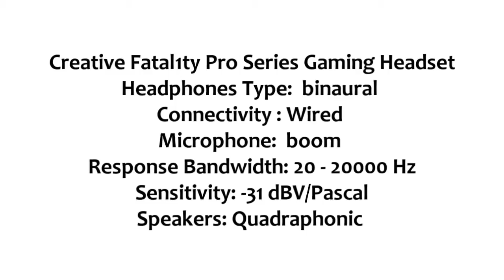Fatal1ty Gaming Headset Review and Unboxing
Unboxing and Reviewing the Fatal1ty Pro Series Gaming Headset HS-800
Amazon.co.uk

Creative Fatal1ty Pro Series Gaming Headset
Headphones Type:  binaural
Connectivity : Wired
Microphone:  boom
Response Bandwidth: 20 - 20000 Hz
Sensitivity: -31 dBV/Pascal
Speakers: Quadraphonic

XeNOmEX Productions